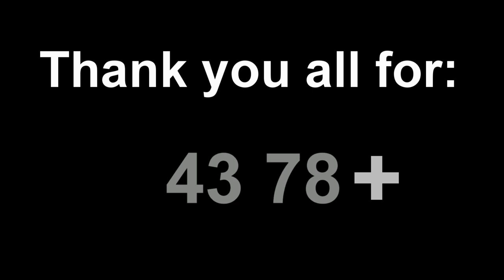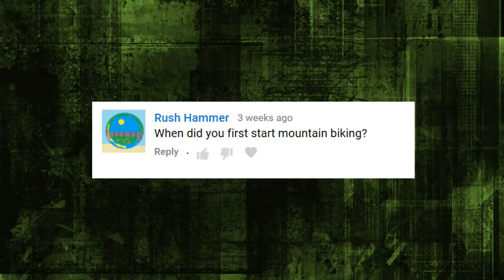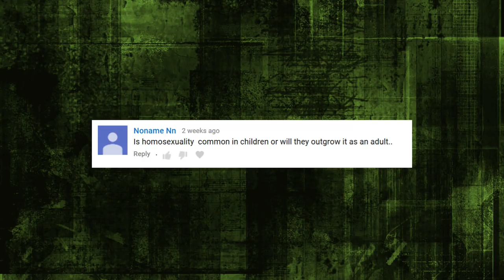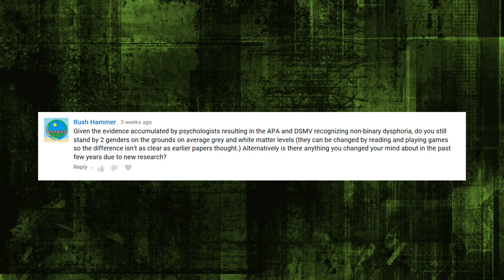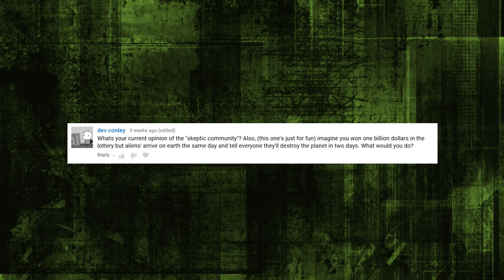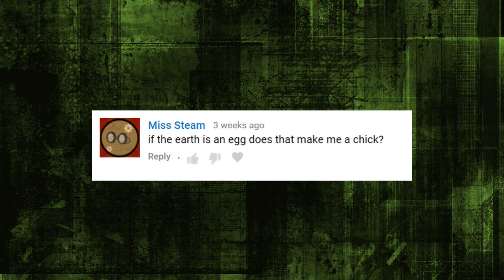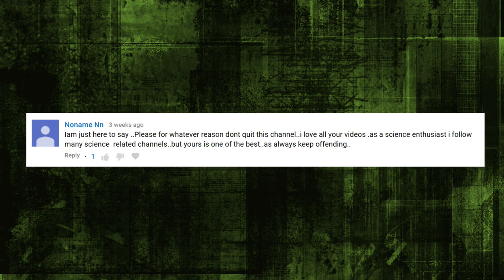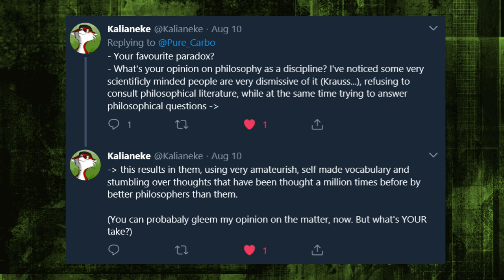The Future of my Channel, a Bit About Me, and Answering Your Stupid Questions [3000 Sub Special]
A little while ago I passed 3000 subscribers and to accommodate that, I made a short video asking for questions. Since then 1'500 just appeared out of no where.

In that video, I said I would answer your questions and reveal a project I've been working on for over a year. The link to that project can be found

Thank you all for your support and love. I appreciate all that you do for me, because it is people like you who make this channel possible! Until the next one, have a nice day.